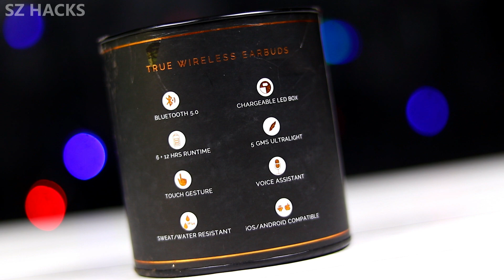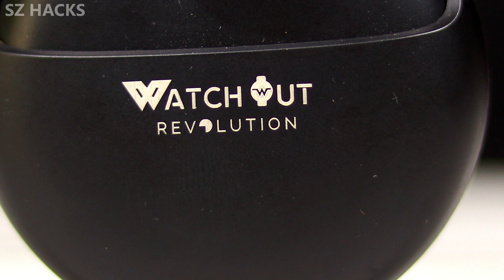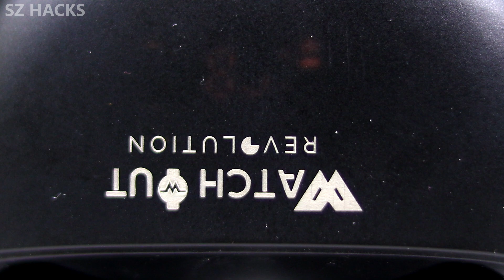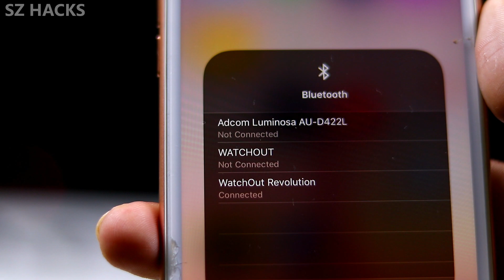Best Budget True Wireless Earbuds |WatchOut Revolution Review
Battery backup works well for 4 -5 hours easily on a single charge, Call quality is very good, Bass is also very good, music lovers will going to love this product very much..Earbud fitting is awesome ...will not fall of your ear as come with different sizes. The stylist charging case display gives it a premium look and make it worthy...

Superior Sound Quality: Dynamic drivers and graphene diaphragms add extra depth for full and crisp sound. IPX4 water-resistance (splash and sweat proof)

Innovative Revolving Charging Case: The case has a LED power indicator. Up to 12 hours battery life - 4 hours in the earbuds and an extra 8 hours from charging case inbuilt power bank(400mAH)

Touch Control: The sides of both earbuds are touch-sensitive and can be tapped to pick-reject call, change the track, play or pause, or access OK Google/ Siri.

Secure & Comfortable Fit: Noise isolation, Super-lightweight earbuds for a reliable and customized fit. Strong magnets to hold the earbuds in the case

In-Built Mic : An Inbuilt microphone for hands free calling, lets you make and receive calls without taking your phone out of your pocket. Also announces the number of caller

AN INDIAN ASSEMBLED PRODUCT